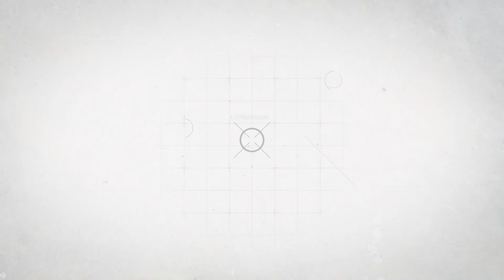Namibia And The 2020 Olympics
Where will you be spending your time during this year's Summer Olympics?

Our team at The Cardboard Box Travel Shop can build your tailor-made stories for this Olympic Journey.

Website & Newsletter